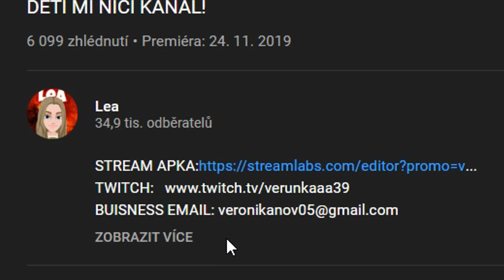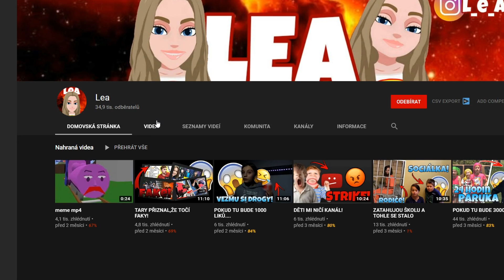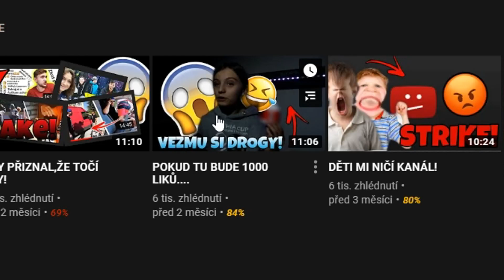DĚCKA mi NIČÍ KANÁL! | ( PS: reakce)